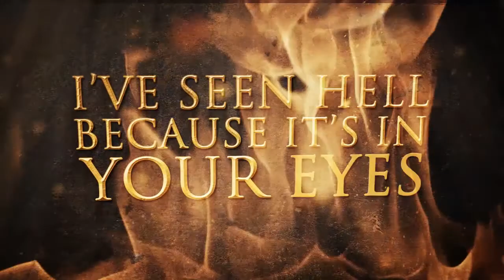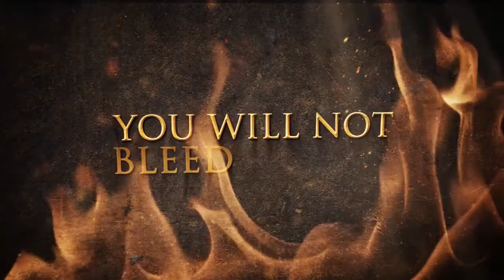Acacia - One Last Nightmare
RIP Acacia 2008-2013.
Vocals:  Jaymes Farr
Guitars: Ben Langtree and Luke Greaves
Bass: Max Kuebler
Keys/Vocals: Penny McKay
Drums: James Daly
Copyright Acacia 2014.
All lyrics by Jaymes Farr and Penny McKay.
Recorded at Studio Anders Debeerz by Adam Merker.
Mastered by Joel Adams.